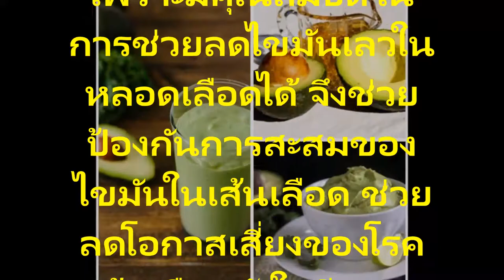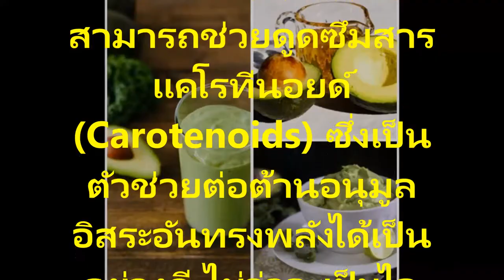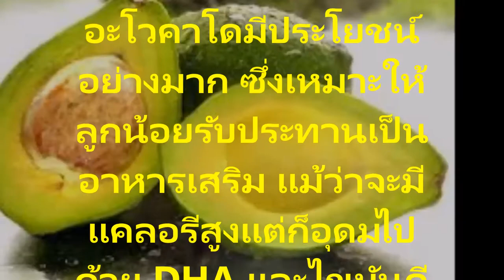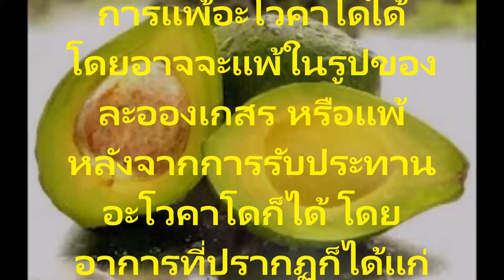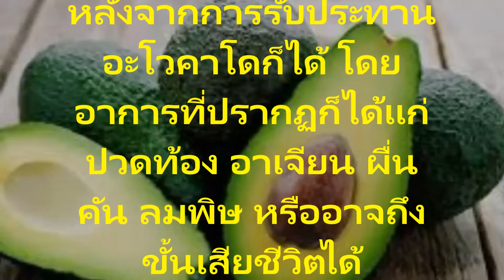อะโวคาโด ประโยชน์และสรรพคุณทางยาสมุนไพร เคล็ดลับความรู้ในการดูแลสุขภาพ สนใจชม